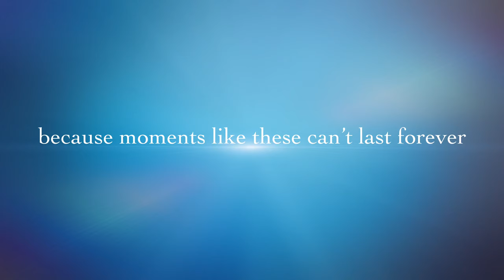Kimber the Bernese - Heaven Sent (A Valentines Day Tribute to all dogs)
HAPPY VALENTINES DAY TO MY LITTLE GIRL, KIMBER. YOU ARE MY ROCK, MY BACKBONE, AND MY BEST FRIEND. I LOVE YOU MORE THAN LIFE ITSELF!

My life had no stability before Kimber. They say God has a mysterious way of making things work and boy, I am a believer 100%. His timing was nothing short of perfect.

*May your four legs continue to have the ability to walk by my side, and may you live a long, happy life filled with joy*